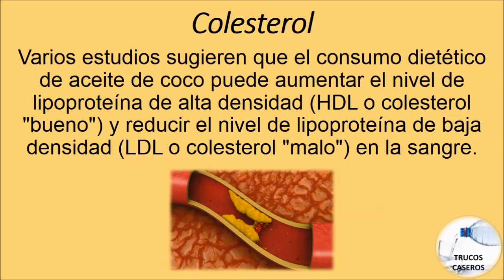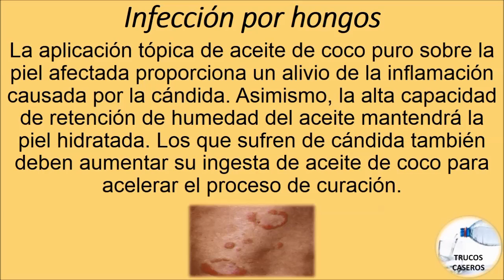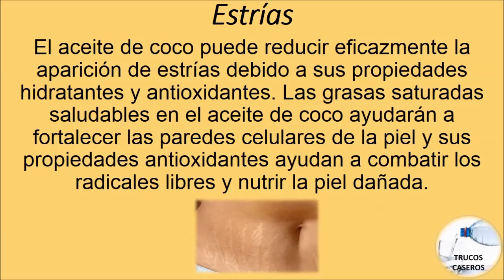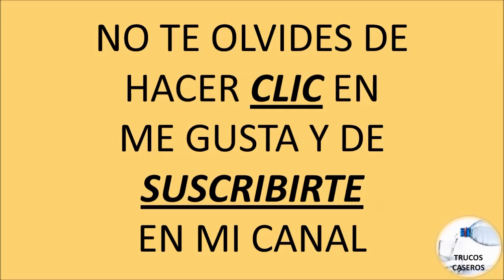Beneficios y usos del aceite de coco para la salud - Productos naturales.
Saludos.